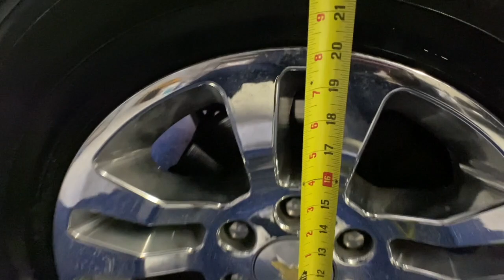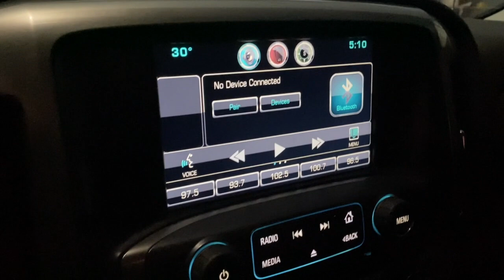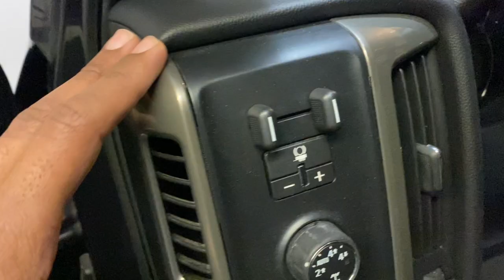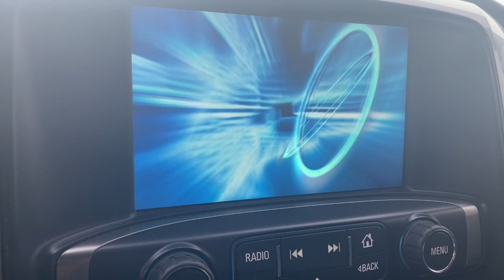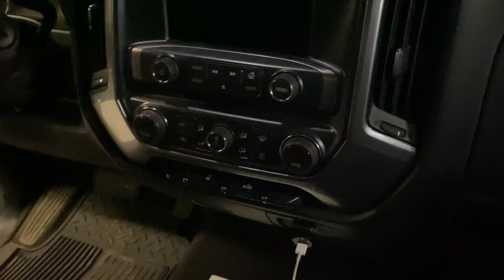I bought my DREAM TRUCK!!!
I was finally able to purchase my new dream truck. Drop some names in the comments below of what I should name her.

🧰TOOLS & RESOURCES 🧰
Here are the tools and resources I designed to help your contracting business succeed:

The Productivity Pack --
Our 100+ Plus Tools and Resources to SIMPLIFY & AMPLIFY your Contracting Business

My First Employee --
Complete 16-Step Hiring Process to Hire the Perfect Team - Everything you need to Hire the Perfect Team and Systemize the Process – Forms, Templates & Checklist

✅ (PREVIEW) - The Productivity Pack
✅ Job Posting Template
✅ How to Find Residential Building Codes and Standards for any City, County or State- Quickly, Easily and For Free - CHEAT SHEET

The information provided in this video should not be construed or relied on as legal tax, or business advice for any specific fact or circumstance. Its content was prepared by Cliff and Cliff. This video is designed for entertainment and information purposes only. You should not act or rely on any of the information contained herein without seeking professional legal, tax or business advice.